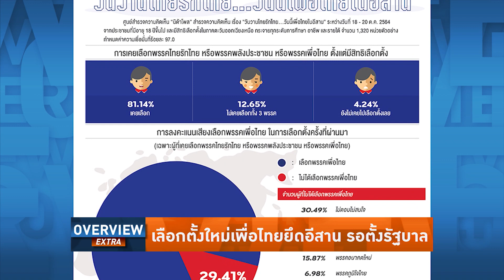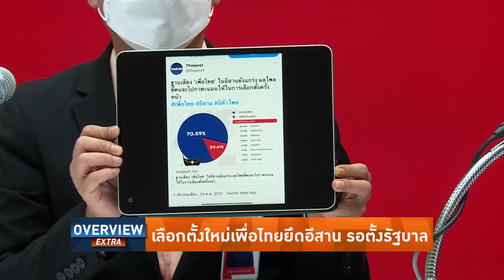Overview-อีสานเทใจเพื่อไทย รอเลือกอันดับหนึ่งตามคาด ประยุทธ์สถานการณ์วิกฤต แพ้อีสานแผนตั้งรัฐบาลล่ม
Overview ประจำวันที่ 24 ตุลาคม 2564